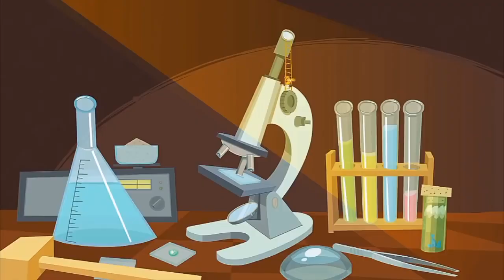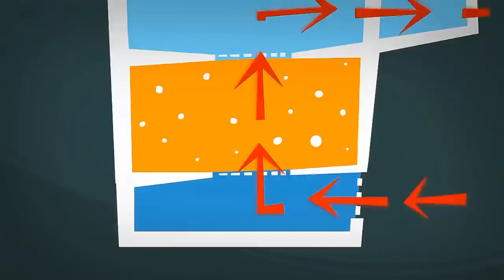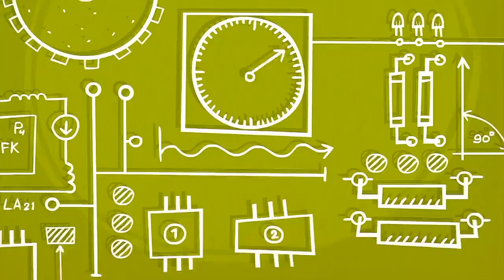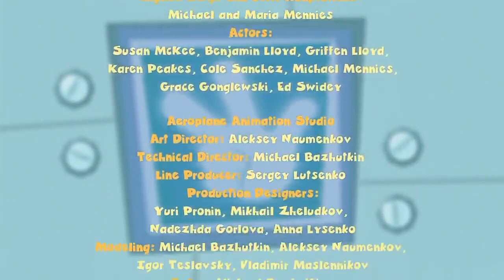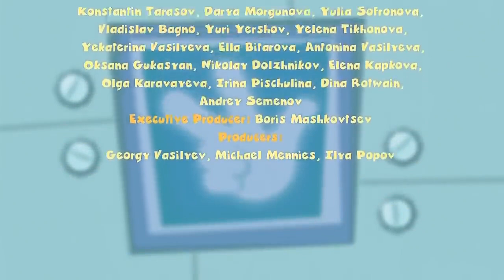The Fixies ★ The Drummer & More Full Episodes ★ WildBrain Cartoons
Nolik gets sucked into the vacuum cleaner while Tom Thomas' mom is vacuuming his room. Masiya and Simka must go inside the vacuum to rescue him.

Fire and Nolik secretly control the manipulator's robotic arm to scare Elisa into believing the laboratory is haunted.

After cleaning the aquarium's dirty filter, Simka and Masiya find themselves the target of some very hungry fish. Can Papus and Nolik help them escape?

Grandpus finds Nolik’s drumming disruptive to Fixie School, and so Nolik goes to practice at Tom Thomas’. But when Tom Thomas joins in, Nolik finds himself wishing things would be quieter.